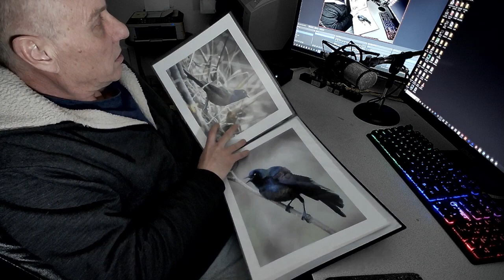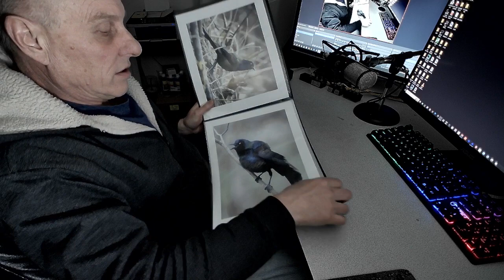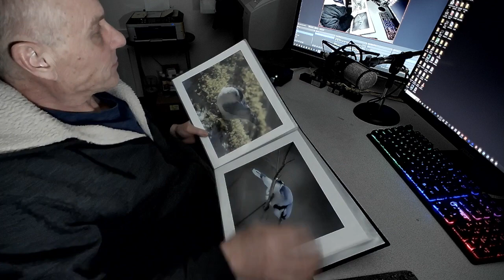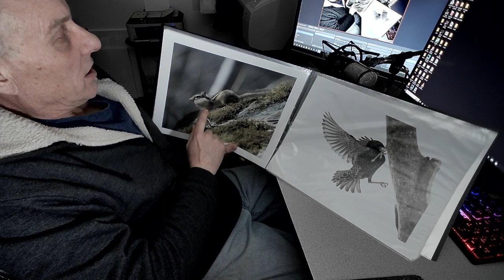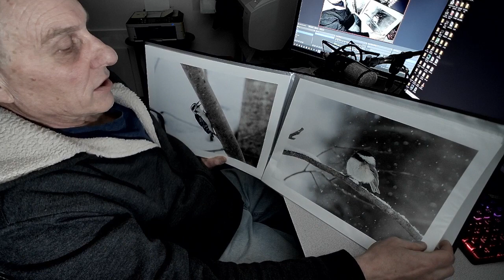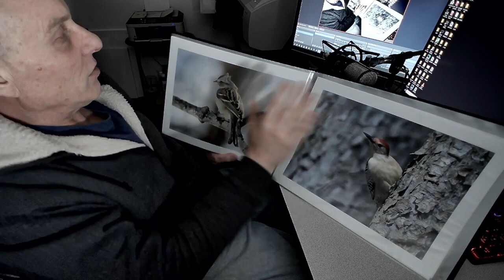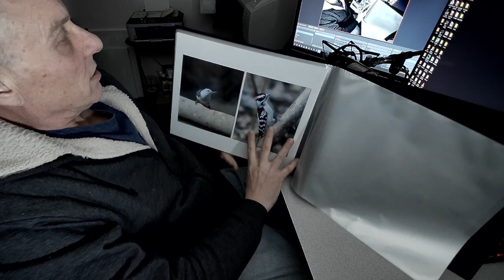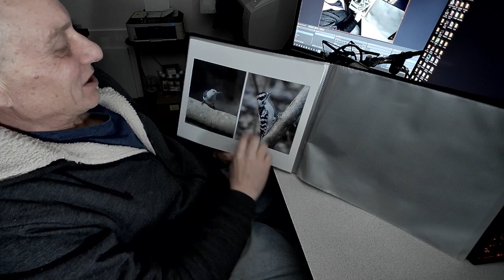PHOTO PRINTING! PRINTING YOUR OWN IMAGES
Just some thoughts from my own experiences.